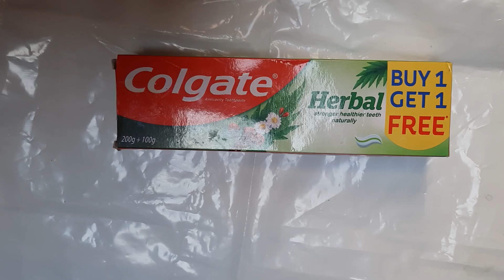Colgate Herbal Toothpaste Unboxing Free Bonus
Colgate Herbal Toothpaste Unboxing
Colgate Herbal Tooth Paste, Buy 1 Get 1 Free, 200g + 100g
Rs  280